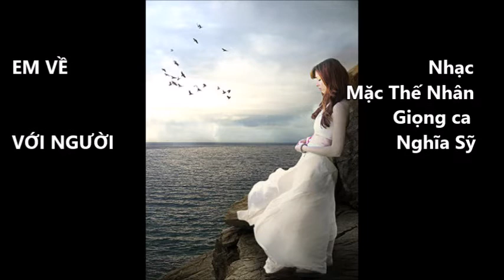NS Em ve voi nguoi MTN 2021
EM VỀ VỚI NGƯỜI